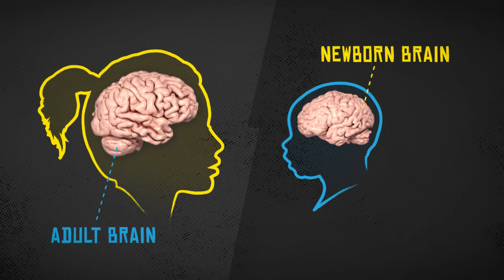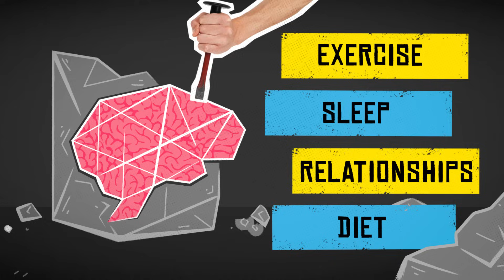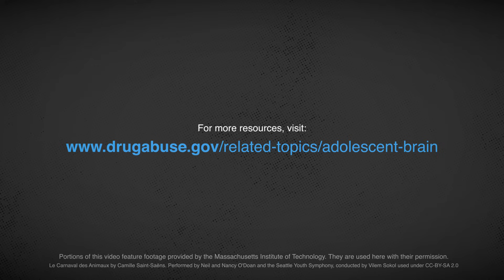Teen Brain Development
NIDA explores in this video the intriguing similarities between the processes of brain development and computer programming. The analogy helps us understand why toxic environmental factors like drugs, bullying, or lack of sleep can have such a long-lasting impact on a teenager’s life and can be used to empower your children or students with information they need make better decisions.

Comments on this video are allowed in accordance with our comment policy